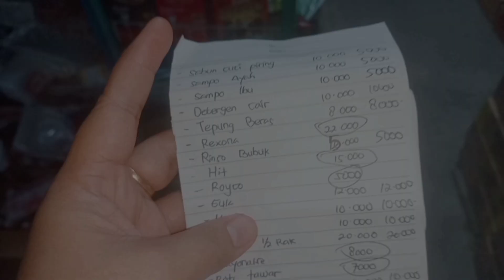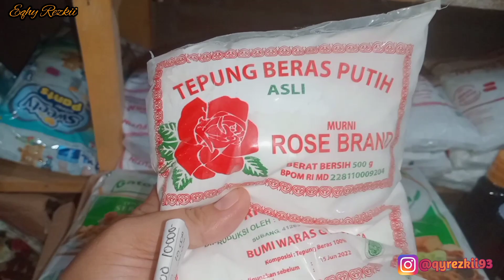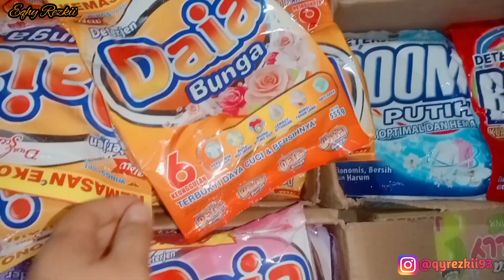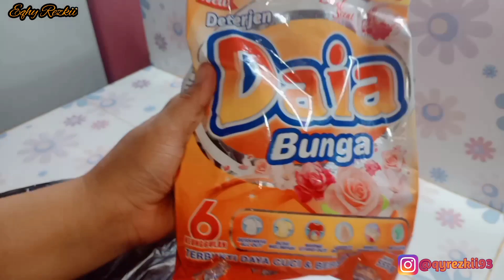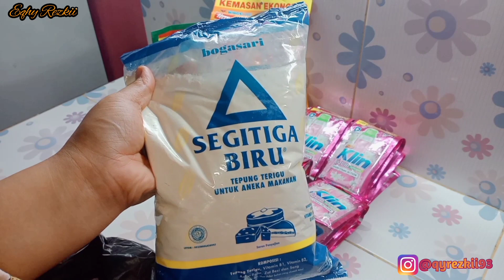BELANJA BULANAN HEMAT | BELANJA BULANAN 100 RIBU |BELANJA SESUAI KEBUTUHAN|GROCERY SHOPPING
Hallo moms, selamat datang di channel ku..apa yang aku share dan apa yang aku bagikan di vlog aku adalah semua aktivitas aku sebagai ibu rumah tangga. Semoga kalian semua suka dengan vidio vidio aku dan semoga  vidio aku ini menginspirasi buat kalian. Enjoy the vidio and Happy watching😊😘😘

LINK PERABOT DAPUR & LAUNDRY ROOM👇👇👇
🌈Tempat Sendok Aesthetic :

LINK PERABOT DI LIVING ROOM, RUANG TAMU & KAMAR TIDUR 👇👇👇
🌈Meja TV Arnor :